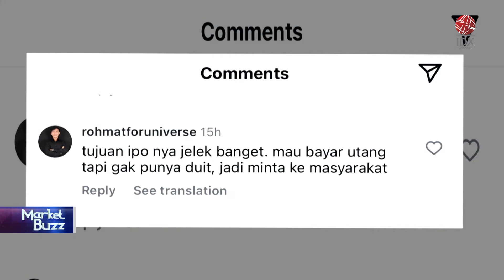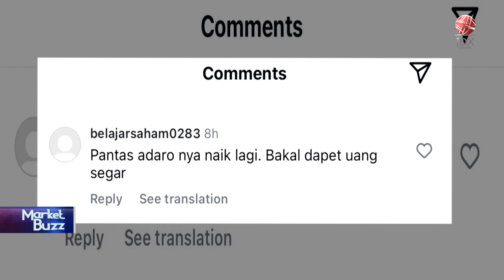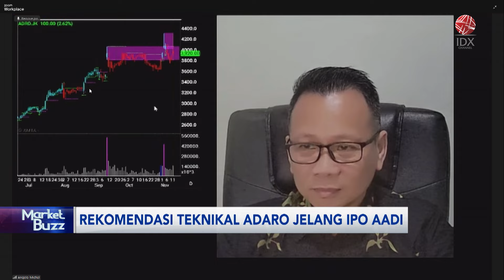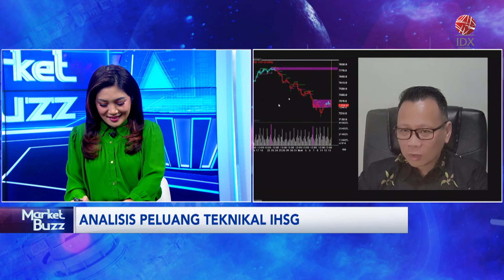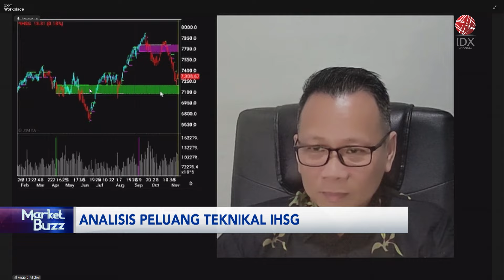Rekomendasi Teknikal Adaro Jelang IPO AADI | IDX CHANNEL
"Saksikan tayangan kami Official Youtube IDX Channel di Program Market Buzz, Kamis (14/11/2024) dengan Tema Rekomendasi Teknikal Adaro Jelang IPO AADI"